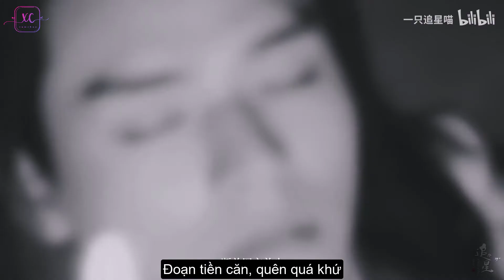[Ôn Khách Hành x Tuyết Thiên Tầm] Tam giới tan rã, thiên địa đảo lộn ta cũng không buông tay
Ôn Khách Hành - Sơn Hà Lệnh
Tuyết Thiên Tầm - Ngộ Long
- Cốt truyện -
Chiếc tiểu yêu ngang ngược Ôn Khách Hành xông vào La Phong Các còn nhướn mày thách thức với Tuyết các chủ :v
Sau đó Tuyết Thiên Tầm bị cái nhướn mày đó găm thẳng vào tim, lại cứ ngốc nghếch chạy theo tìm chiếc tiểu yêu kia, bị hắn bòn hết tiền trên người vẫn tình nguyện vung tay ném bạc =]]
Khi Tuyết Thiên Tầm vừa kịp nhớ ra tiền duyên ngàn năm của y và Ôn Khách Hành, thì lại bị rơi vào bẫy của Mệnh Cách Tinh Quân, suýt chút nữa hại chết Ôn Khách Hành.
Cuối cùng, khi Tuyết Thiên Tầm một lần nữa mở mắt ra, lại thấy mình là Thiên Cô Tinh, còn tiểu thanh điểu họ Ôn kia, đã không còn xuất hiện nữa.